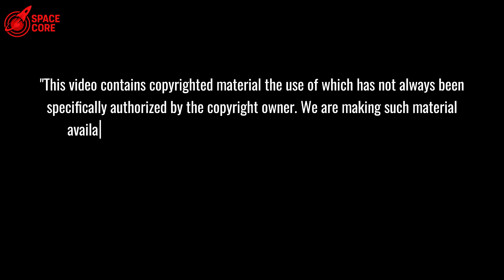Elon Musk admits Mars 2026 is 'impossible'...but he's doing it anyway!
Mars 2026 Impossible? Musk admits it's tough but orders 5 Starships! Secret plans & robots unveiled!

⏳ Timeline:
03:07 - Starship V3 Gamble: Redesigning the Future of Mars Missions
04:56 - Optimus Robots: Mars' First Colonists and the Hidden Infrastructure Plan
06:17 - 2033 Mars Migration: 500 Starships to Build a New Civilization
09:58 - SpaceX's Secret Tests: Has Musk Already Solved the Impossible?
11:08 - Blue Origin's $3.5 Billion Failure: Why They Can't Beat SpaceX